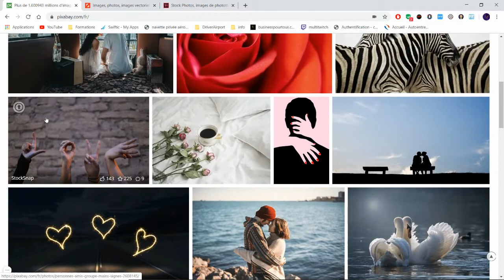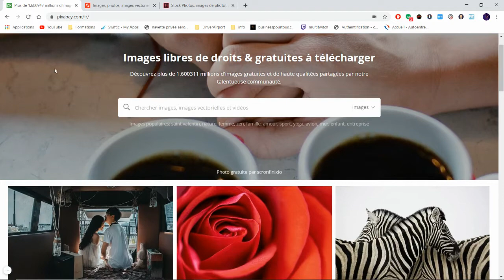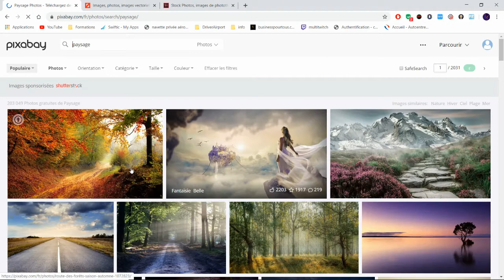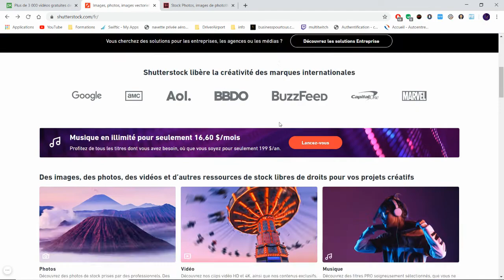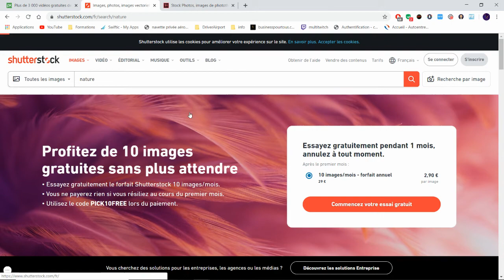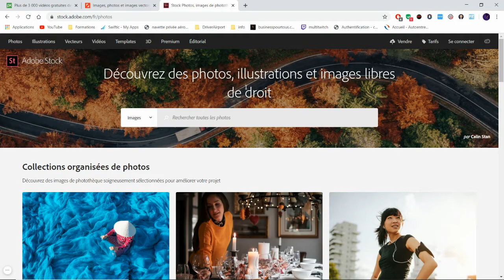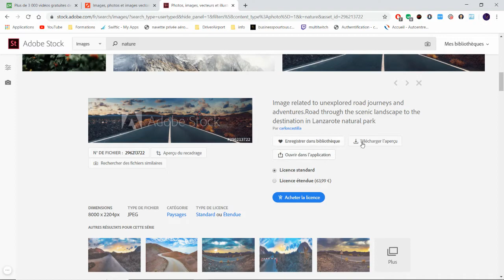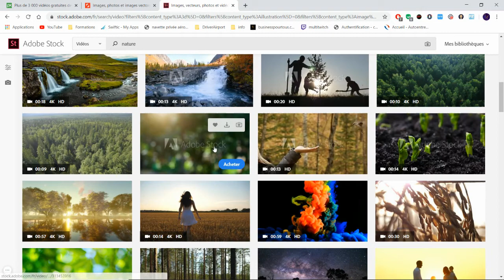Vends tes images et gagne de l'argent facilement !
**Mes Outils** Créer ton compte GRATUITEMENT pour démarrer ton business rapidement :
pour rendre des micros services et générer des revenus grâce aux personnes qui te demande ! Certains services se rendent en un clic, et tu gagne rapidement de l'argent.